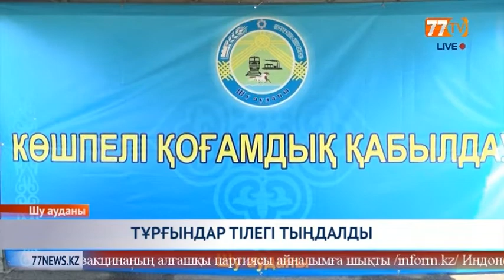ТҰРҒЫНДАР ТІЛЕГІ ТЫҢДАЛДЫ